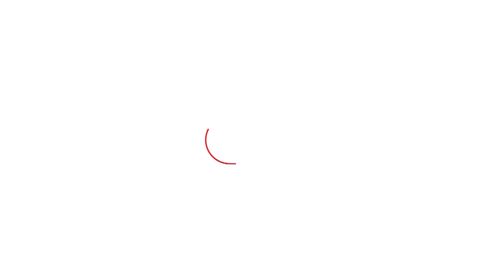Anil Deshmukh यांनी विधानसभेत शिंदे सरकारला घेरलं, या मुद्द्यांवरुन हल्लाबोल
अनिल देशमुखांनी विधानसभेत सरकारला घेरलं, या मुद्दयांवरुन बरसले